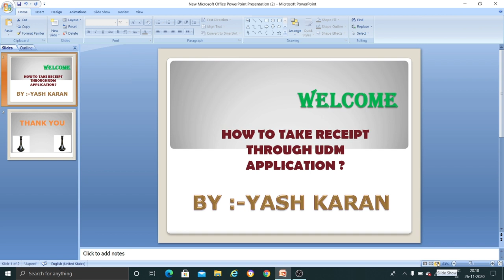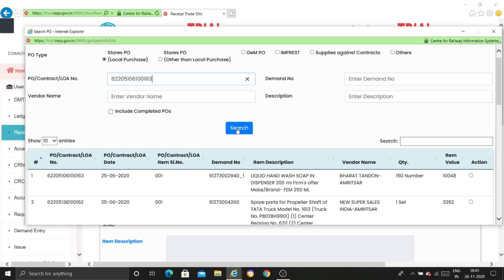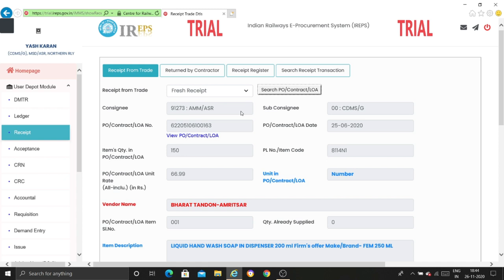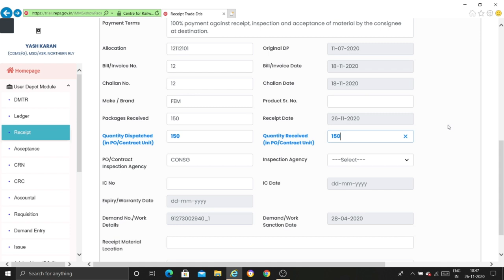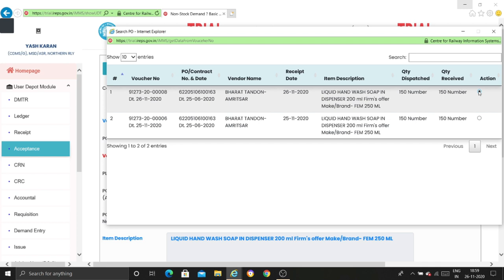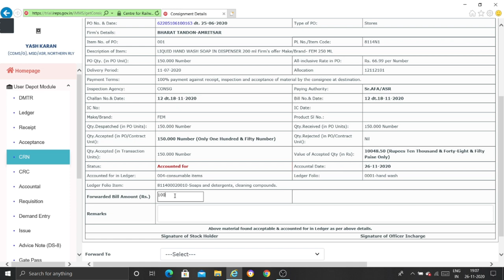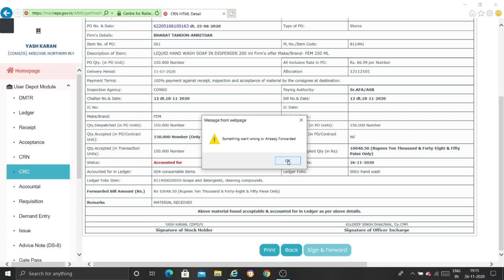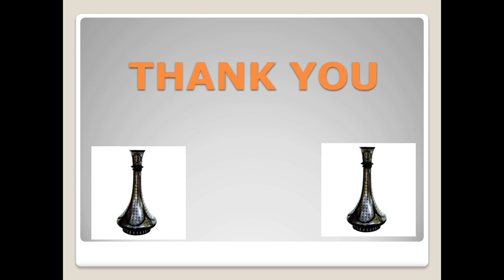How to take Receipt of material by depot users through UDM Application ? (in hindi)by Yash karan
How to take Receipt of material by depot user through UDM Application ?(in hindi)by Yash karan / smart edu